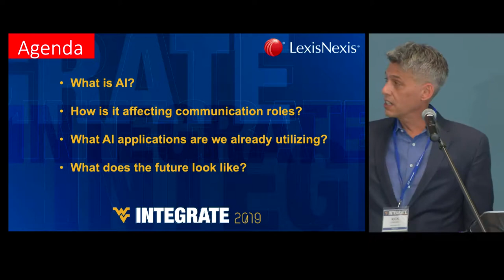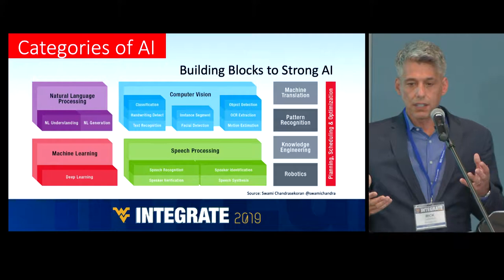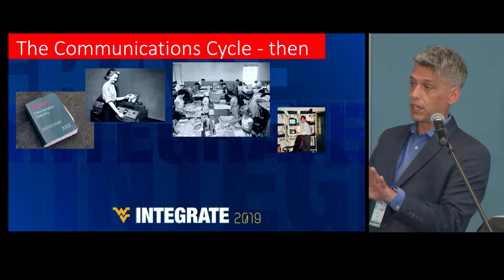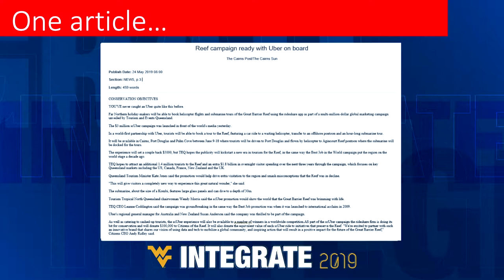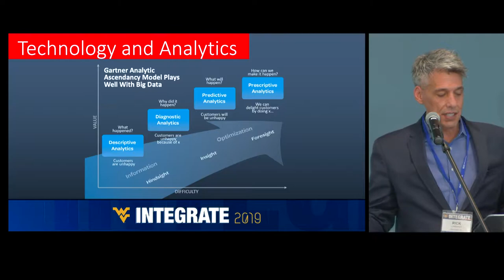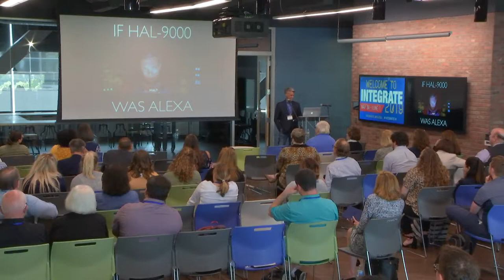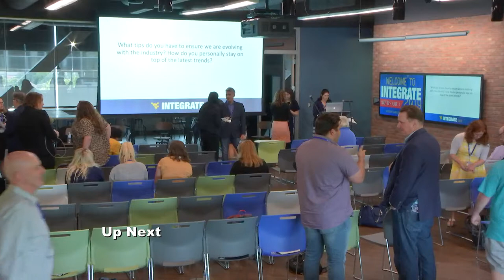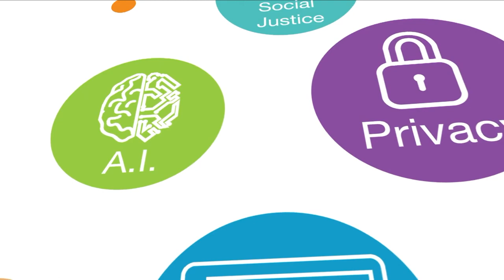Integrate 2019: Communicating in the Age of the Fourth Industrial Revolution with Rick Lombardo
"Communicating in the Age of the Fourth Industrial Revolution: How Artificial Intelligence Affects Communicators"
Featuring Rick Lombardo
Media Innovation Center, Forum
This session covers what AI is, how it’s affecting communications roles and what the future of AI looks like. Dive into AI technologies communicators are already utilizing today including keyword matching, anomaly detection, named entity recognition and sentiment analysis.

"The Future of Marketing Communications"
Panel Discussion with Leo Morejon, Hugo Perez, Jessica Modkins and Nathan Pieratt

Where will the marketing communications industry be in 5-10 years? And, how can you prepare for it? With innovations in technology and the ever-increasing access to information, it’s hard to know where to focus your education and experience. Our panelists are award-winning marketers with expertise in emerging media, creative strategy and influencer marketing. They’ll discuss how quickly marketing trends shift and how you can be prepared to shift with them.